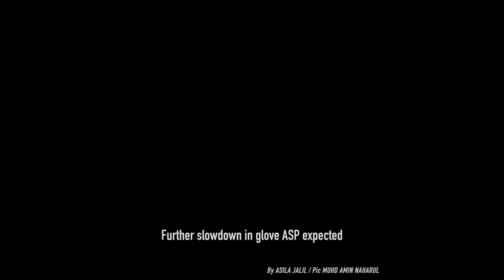TMR | 9 August 2021 highlights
Too early to predict aids’ impact on EPF dividends

Socso’s tie-up with Grab, Foodpanda boosts coverage for gig workers

Hospital admission for symptomatic cases new indicator for Phase 1 transition

KBS launches mental health service for youths in KL